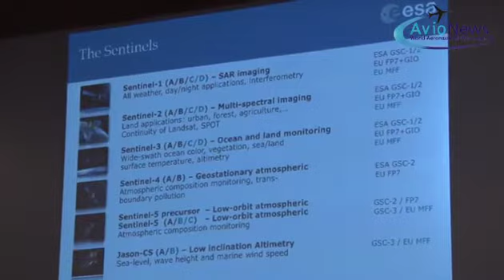Presentazione del Sentinel 1 - Primo satellite del programma Copernicus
AVIONEWS ha voluto porre una domanda sul sistema Galileo.